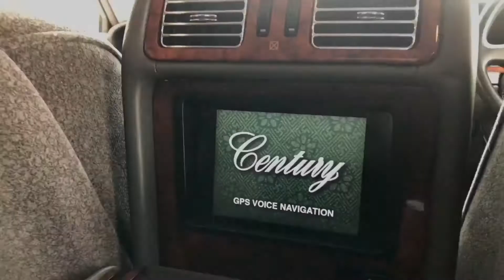1999 Toyota Century V12 #344